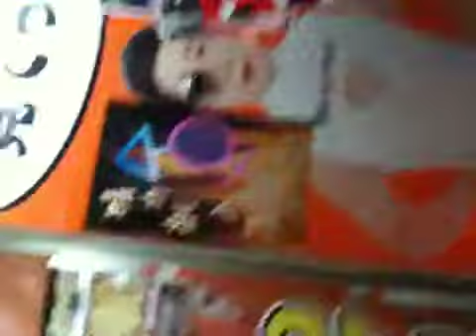Japanese babe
Mental advert playing outside adult DVD shop in Kobe, Japan